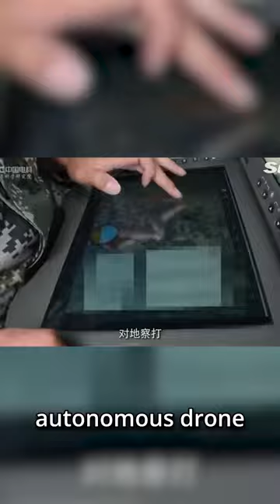Autonomous weapons: The Scary Truth About Autonomous Weapons and Their Impacts